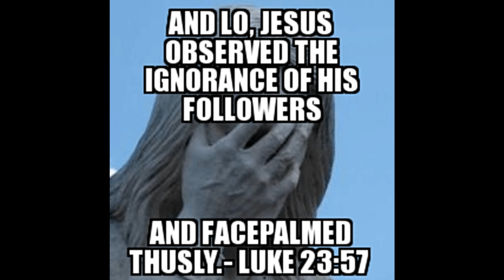~Into The Deep~ Everyone Hates A Liar But